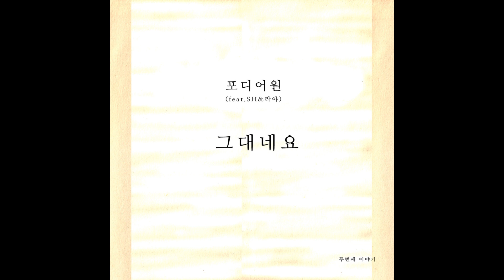[kpop/release] 포디어원_그대네요(feat SH&라야)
차마 말하지 못했던 담백한 감성- 포디어원 '그대네요'

Sensibility was and frankly did not say absolutely - fordearone "Just you."